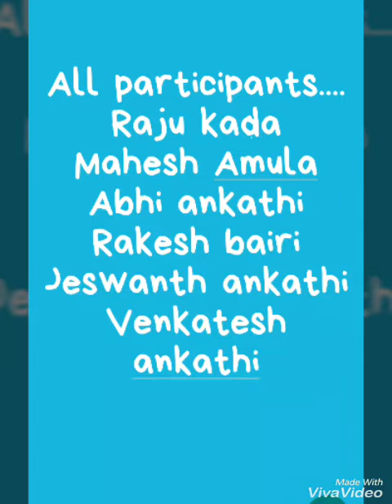Jungle dance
Sangampally hangman Wada yadavs